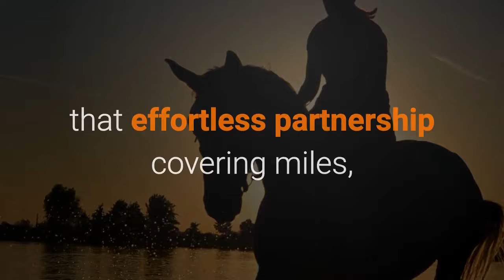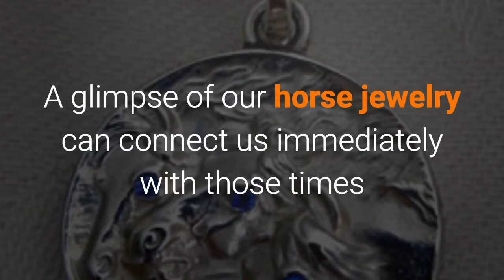Horse Jewelry Reflects Your Passion and Spirit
Horse Jewelry Reflects Your Passion and Spirit! The wind of heaven is that which blows between a horse’s ears.